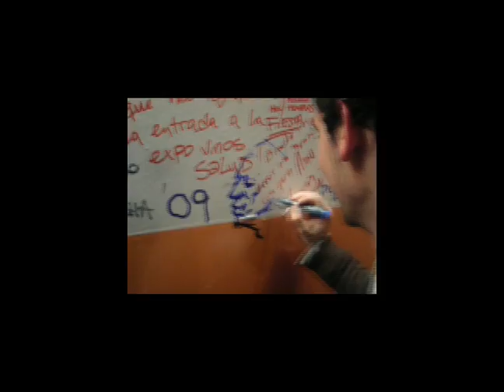Vinos y Bodegas 2008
Es na pequeña muestra de nuestro paso por vinos y bodegas, uno de los dias mas divertidos del año, con protagonistas a Gabriel Igancio Orfila, Maria Julia Queen, Martin Sinatra y Maria Constanza Piti. solo para entendidos.